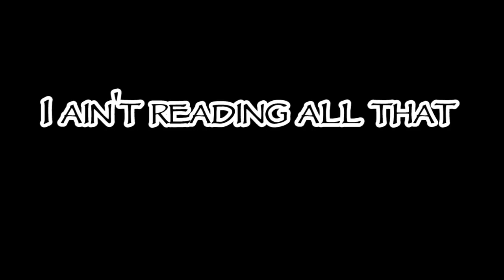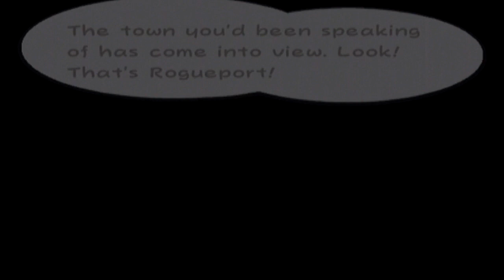HOW COULD YOU MISS?!?! | Paper Mario The Thousand Year Door | Part 1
Here's the first let's play I've ever done, so it's rather jank

Regardless, I hope you all enjoy!

Originally uploaded on the 19th of Jan 2021